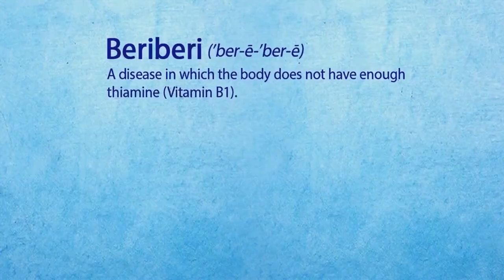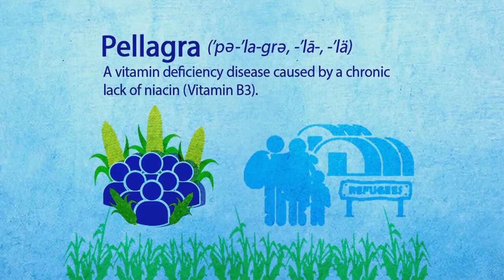| विटामिन व उनसे होने वाले रोग | | एनीमेशन की मदद से समझे बेहद आसान तरीके में | जीव विज्ञान |